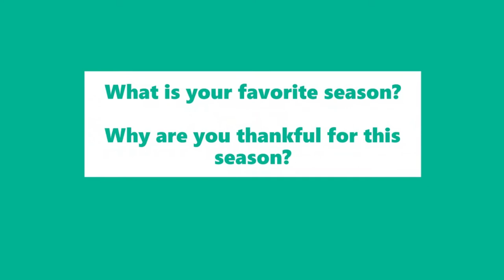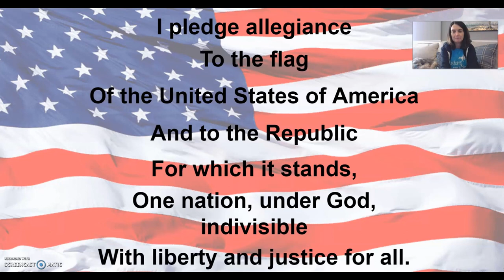Morning Announcements--Wednesday, November 19, 2020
Morning Announcements for Wednesday, November 19, 2020 for Meadowview Elementary.
Tune in for today's gratitude challenge, an important announcement about next week's meal pick up schedule, and hear some of next week's birthdays!